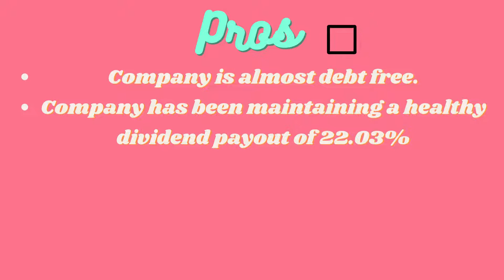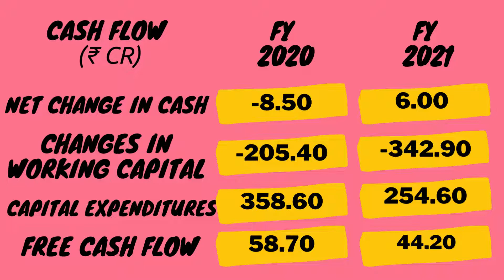Natco Pharma Ltd. ||Stock Analysis Of Natco Pharma Ltd.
Stock Analysis Of Natco Pharma Ltd.
Fundamentals of the stock.
Stock Market
Natco Pharma Ltd.
Stock Analysis
Fundamental Analysis
Small Cap
Small Cap Companies
Profit Companies
Net Profit
Bull Market
Bear Market
Pharmaceuticals & Drugs
Health Care
#  natco pharma share
#  natco pharma ltd share